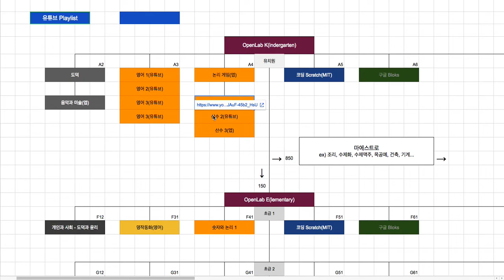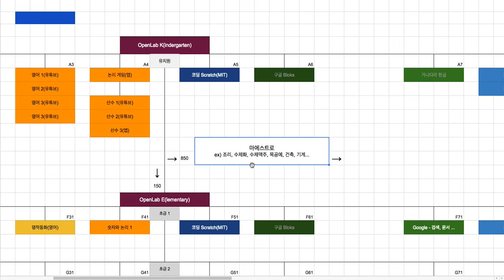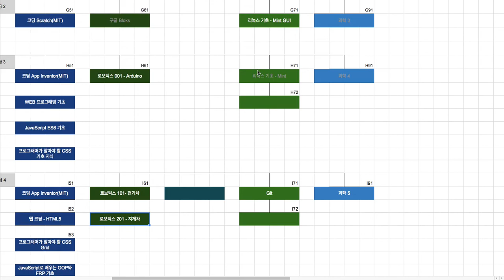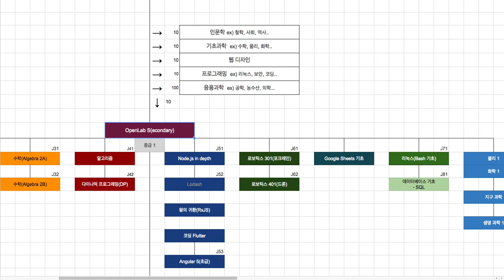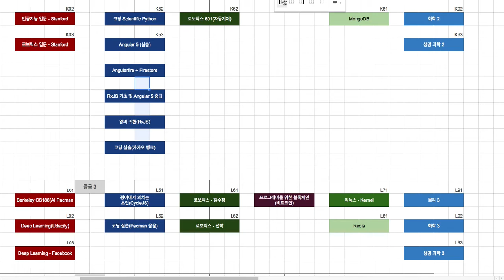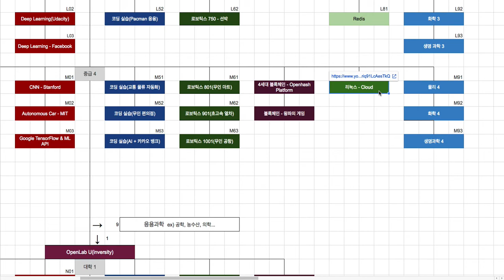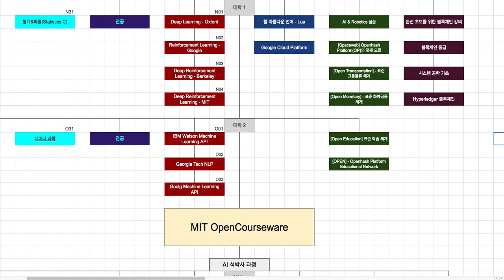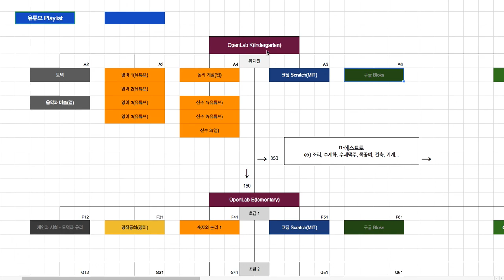[2018-05-21] 프로젝트 진행 상황(OpenLab 커리큘럼)